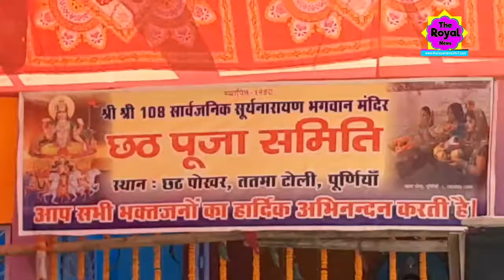आस्था के महापर्व छठ 2019 || Chhat pooja festival || Bihar Festival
Devi Bhajan: Uthau Sooraj Bhaile Bihaan
Album: Chhathi Maiya
Singer: Sharda Sinha
Composer: Sharda Sinha
Lyrics: Sharda Sihna, Naresh Sinha, Vikal Samastipuri, Ram Sakal Singh
Video Director: Deep Shresth

Please S-U-B-S-C-R-I-B-E!

Regards,

TheRoyalNews24x7